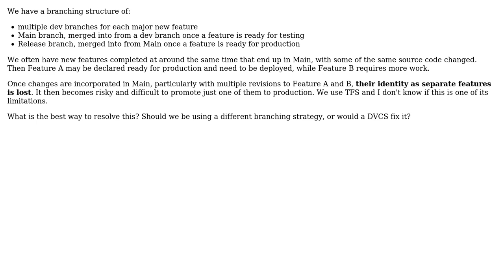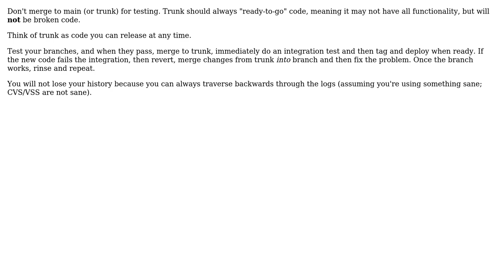Software Engineering: How to manage releases with multiple features at different states?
With thanks & praise to God, and with thanks to the many people who have made this project possible! | Content (except music & images) licensed under CC BY-SA | Music | Images & others | With thanks to user James user BryanH user Alex Angas and the Stack Exchange Network Trademarks are property of their respective owners. You are responsible for your own actions.